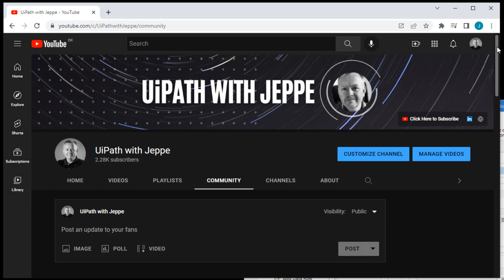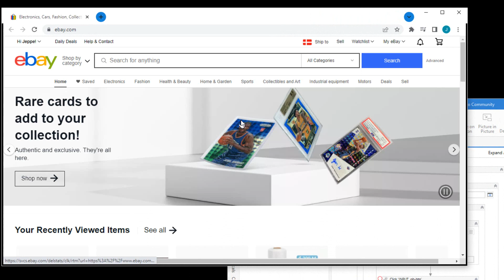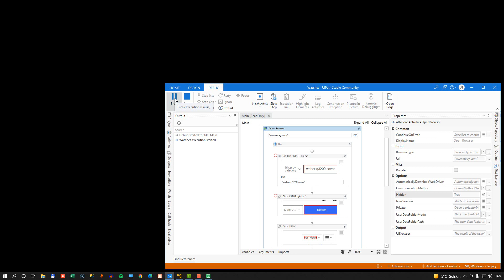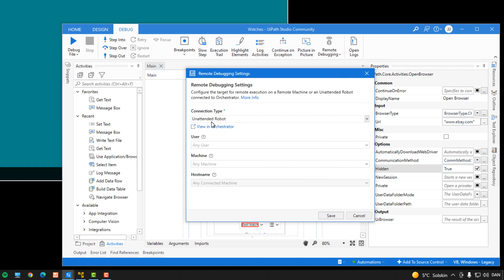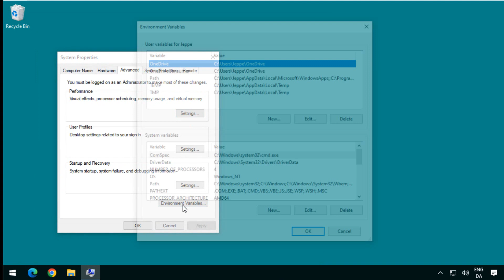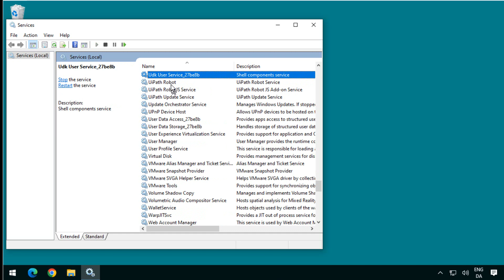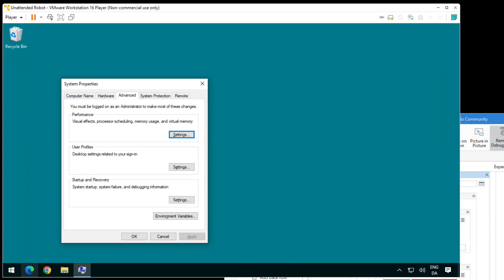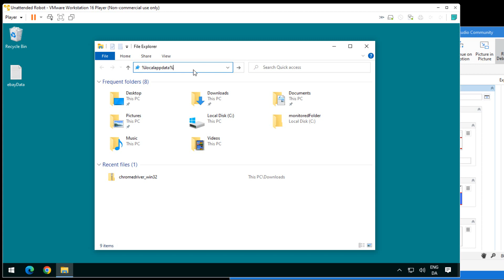Headless Automation in UiPath using Webdriver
Building background - or hidden - webbased automations in UiPath Studio is easy, if you use the webdriver executables and their APIs. Check out how in this quick, but in-depth tutorial.

Also, watch to the very end to hear how you can win a voucher for a UiPath Advanced RPA Developer certification test!